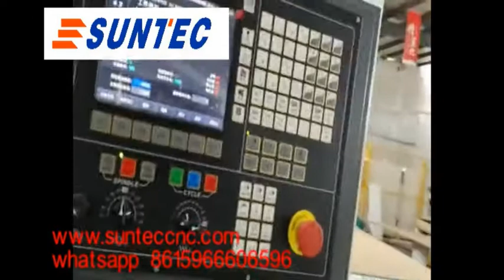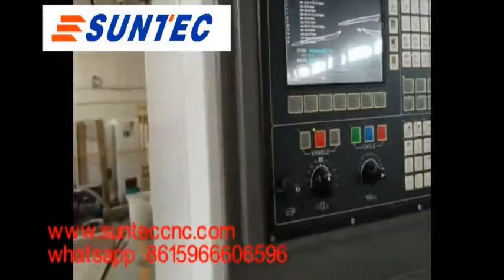suntec automatic loading unloading nesting cnc router machine center for wood cabinet furniture